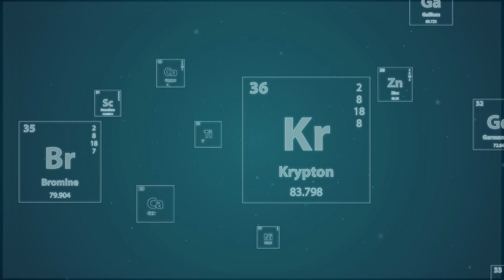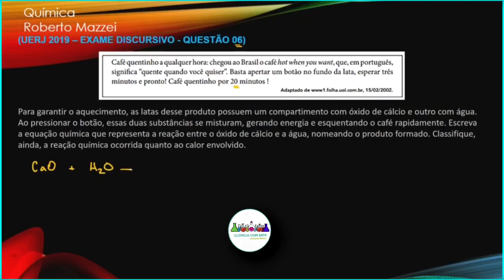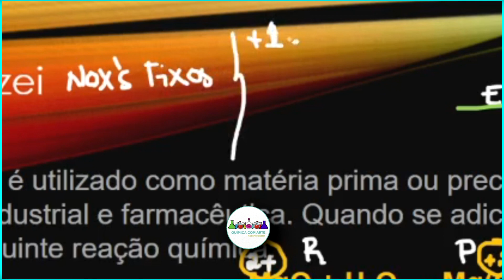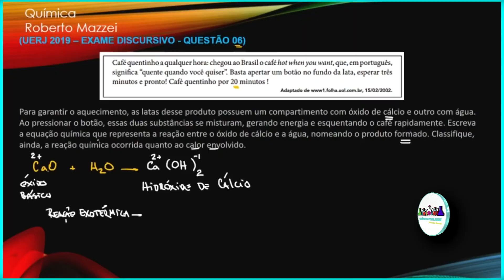💡 UERJ ED 2019 | Café quentinho a qualquer hora: chegou ao Brasil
Clique no link e descubra cursos de Química com Arte! Aprenda de forma divertida, criativa e inovadora. Aproveite essa oportunidade!
💡 Venha Participar do meu Curso de Química Química para GABARITAR o ENEM

. UERJ ED 2019 Q 06 - Café quentinho a qualquer hora: chegou ao Brasil o café hot when you want, que, em português, significa “quente quando você quiser”. Basta apertar um botão no fundo da lata, esperar três minutos e pronto! Café quentinho por   minutos! (Adaptado de www1.folha.uol.com.br, 15/02/2002). Para garantir o aquecimento, as latas desse produto possuem um compartimento com óxido de cálcio e outro com água. Ao pressionar o botão, essas duas substâncias se misturam, gerando energia e esquentando o café rapidamente. ESCREVA a equação química que representa a reação entre o óxido de cálcio e a água, nomeando o produto formado. CLASSIFIQUE, ainda, a reação química ocorrida quanto ao calor envolvido.